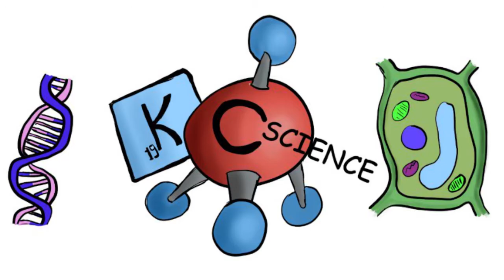Koloběh vody - jednoduché vysvětlení pro žáky ZŠ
Dobrý den,

je tu další video na téma koloběh vody. Dozvíte se v něm o základech tohoto cyklu, využijete v přírodopise, chemii a zeměpise. Video je vhodné na první a druhý stupeň ZŠ. V blízké době se chystám vytvořit i pracovní listy, určitě dám vědět.